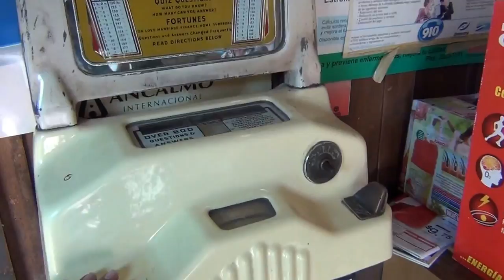Personajes Quezaltec@s Niña Chabelita, Farmacia Santa Cruz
Todos los videos Reportajes son proiedad de Jason Gálvez cualquier reproduccion parcial o total de estos video dereran ser notificados a mi persona.
El Facebook Quezaltepeque La Libertad es administrado por Jason Gálvez y si deseas comparti tu opinion o sugerencia favor escribenos al correo o nos puedes llamar al